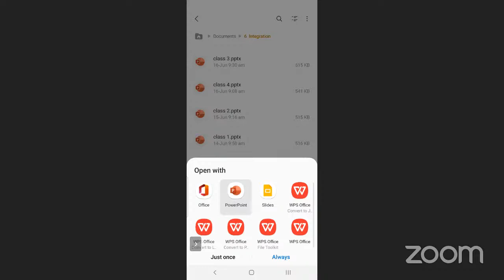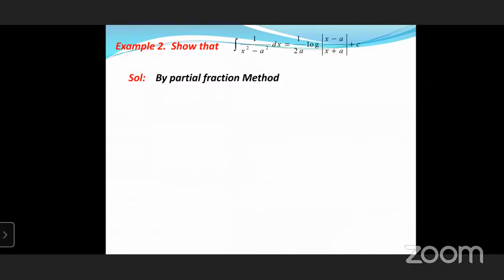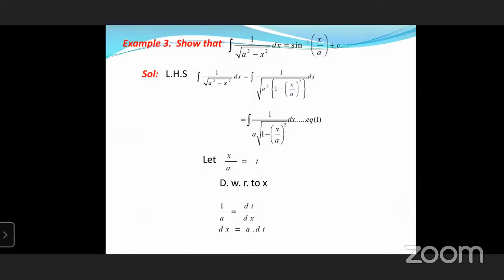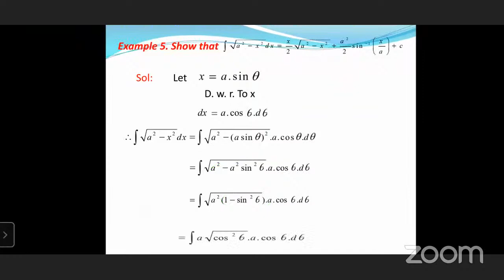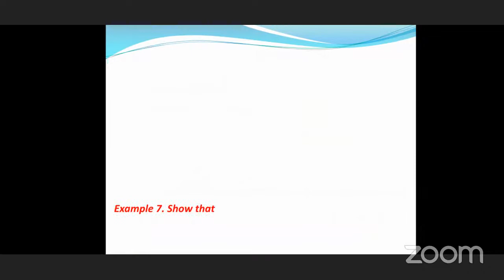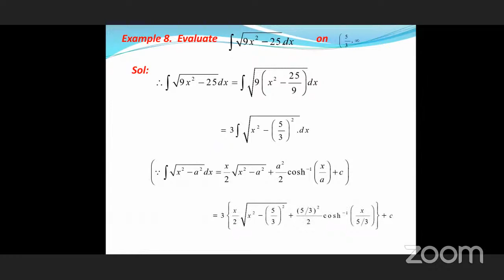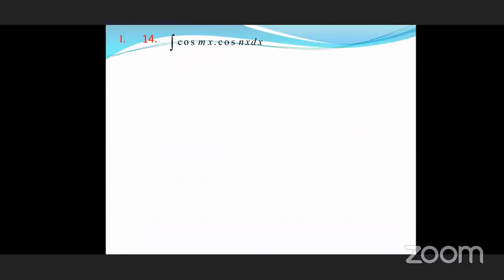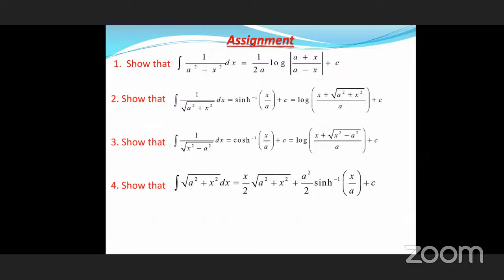Integrations , by Mahipal Reddy,PGT,PEDDAPUR CAMP.